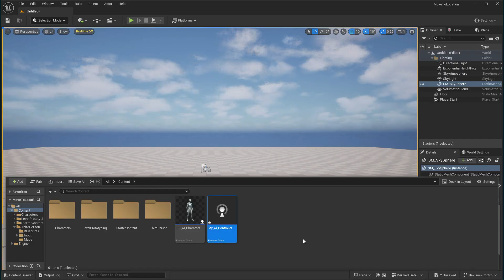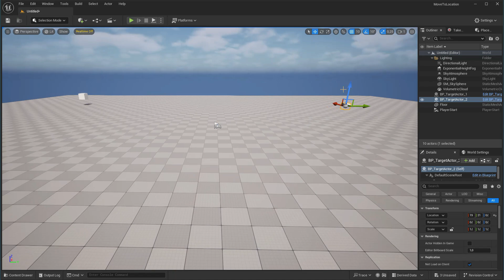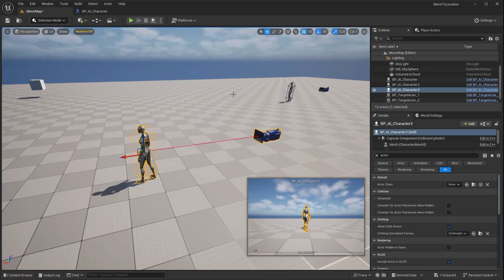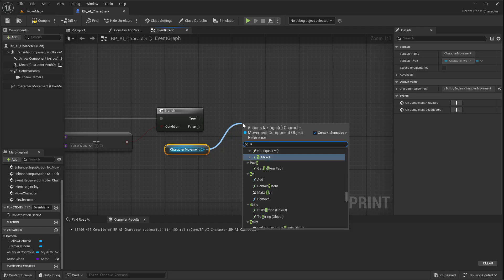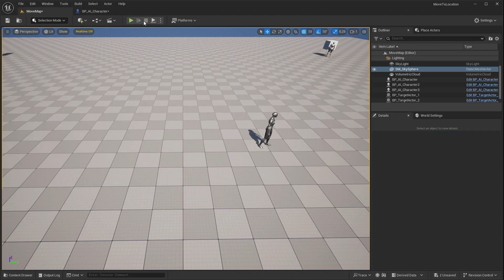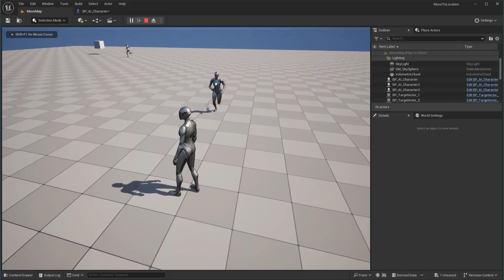UE5 : Move to Location or Actor Without NavMesh (Subtitled)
Learn how to move characters in Unreal Engine on large maps, like zombie movements, using Move to Location without NavMesh Bounds Volume.